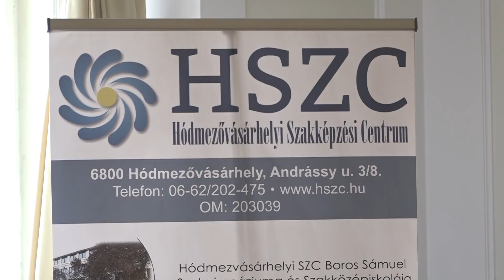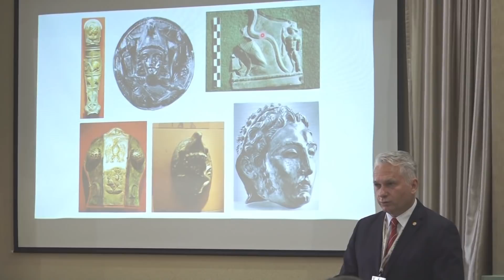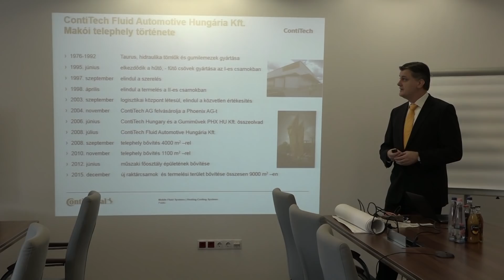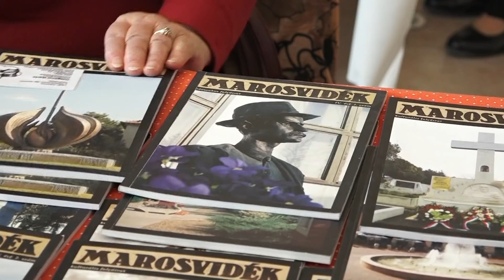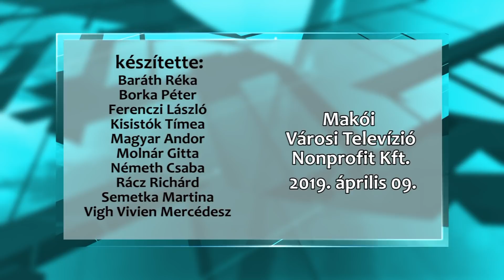Makói Híradó 2019.04.09.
-Országos versenynek ad otthont Makó
-Rómától az aikidoig
-Gumifőzés nincs, robotok viszont vannak a Contitechnél
-Egy délelőttre kézműves műhellyé vált a Hagymaház
-Water Skyball a szépségversenyen